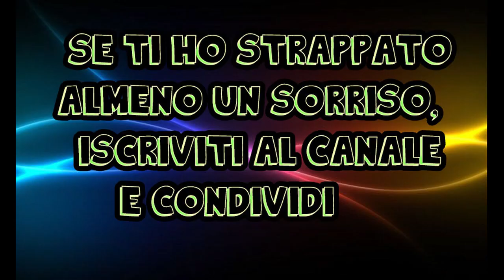Come sfuggire ad un killer? Funny moments 1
Bella ragazzuoli tutto per voi un video musicale con l aggiunta di qualche effetto sul mitico Dwight, guardate il video fino alla fine e fatemi sapere cosa ne pensate, sciaooo!